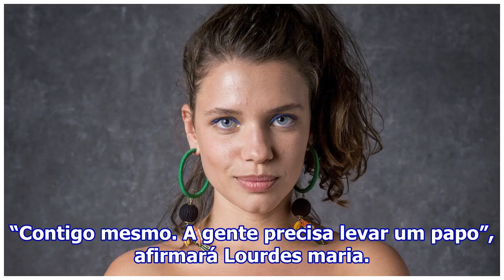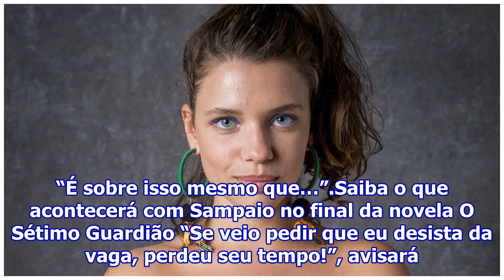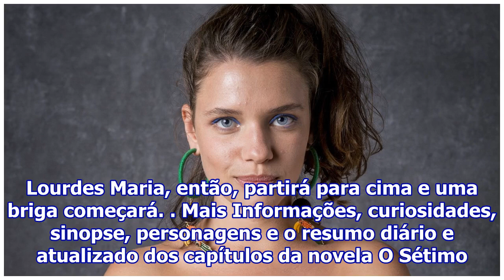O Sétimo Guardião: Enciumada, Lourdes Maria procura Rivalda e a ataca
Lourdes Maria (Bruna Linzmeyer) em O Sétimo Guardião Em O Sétimo Guardião, na Globo, Lourdes Maria (Bruna Linzmeyer) não gostou nada de saber que Rivalda (Giullia Gayoso) pegou sua vaga na empresa de Geandro (Caio Blat). Com isso, vai procurar a filha de Afrodite (Carolina Dieckmann) para tirar sati...